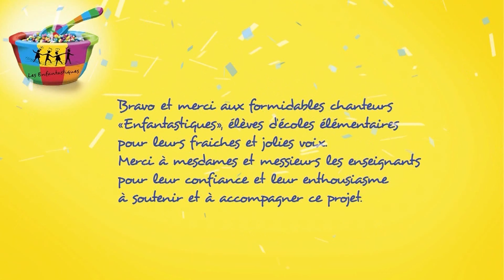CHAMPAGNE - Les Enfantastiques - Bonne année 2020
CHAMPAGNE - Les Enfantastiques – Bonne année 2020 : chanson pour inviter à la fête, au vivre ensemble, à l'ouverture vers les autres, pour une bonneAnnée2020. Champagne : chanson extraite de l'album ALIMEN'TERRE, volume 11 de la collection LesEnfantastiques créée et dirigée pâr MonsieurNô. 20 chansons qui déclinent avec gaieté, profondeur et humour la thématique de l’alimentation : gastronomie, humanisme, diététique, découverte des saveurs du monde, solidarité, écologie alimentaire, etc. Chanson écrite dans le cadre de « Chansons en création » par Monsieur Nô avec les élèves des classes de CM1/CM2 de Mme Hélène Brighenti de l’école de LE BOIS ROBERT (76) . Projet coordonné par M. régis Delcroix, musicien intervenant du CRD de Dieppe Chanson interprétée par les élèves des classes de CM1/CM2 de Mmes Francoise Thibault, Daphnée Dauvisis, de CM1 de M. Philippe Guériot et de CE2 de Mme Sabine Migaud de l’école élémentaire Les Raguidelles de Suresnes (92). Enregistrée au Conservatoire et à la Salle des Fêtes de Suresnes.

CHAMPAGNE !

1°
Ouvrons les portes et les fenêtres
Entrez les amis
Venez faire la fête et renaître
En belle harmonie
Partons en voyage en première
Pays de Cocagne
Et que pétillent dans les airs
Quelques bulles de champagne !

2°
Réunissons nous tous ensemble
Autour d’une table
Loin de notre monde qui tremble
Rangeons les portables
Du bonheur à n’en plus finir
L’amitié qui gagne
Et s’envolent mille éclats de rire
Comme des bulles de champagne

pont:
Le moment est venu
D’oublier enfin nos soucis
Nos rêves revenus
Sont infinis
Il faut avec ferveur
Retenir le temps qui s’enfuit
A chaque batte’ment de coeur
Bien savourer la vie

3°
Dansons tout autour de la terre
Et montons le son
Pour réveiller tout l’univers
De notre chanson
Avec ce petit grain d’folie
Qui nous accompagne
Sous une pluie de confettis
Et de bulles de champagne !